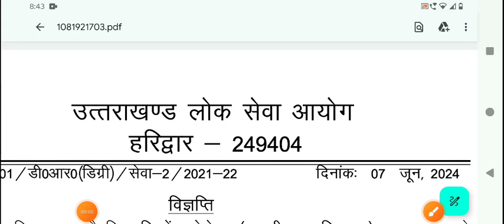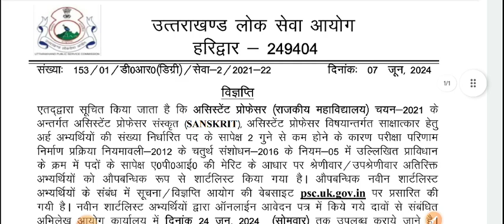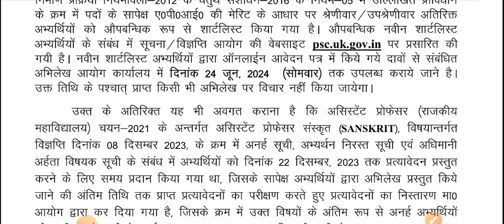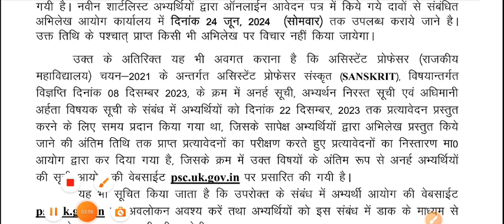Uttarakhand Important Current Updates | उत्तराखंड भर्ती महत्वपूर्ण सूचना | UKPSC Current Updates.